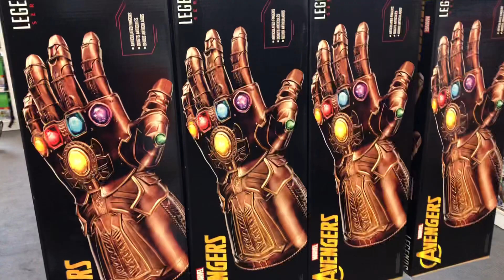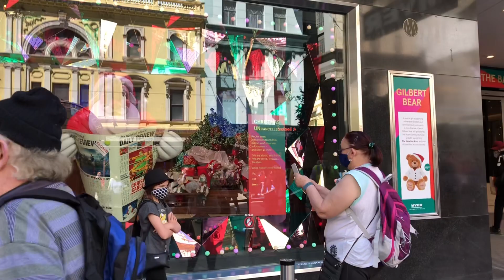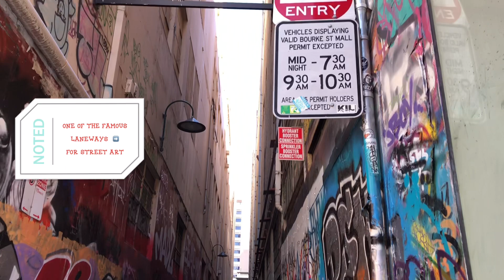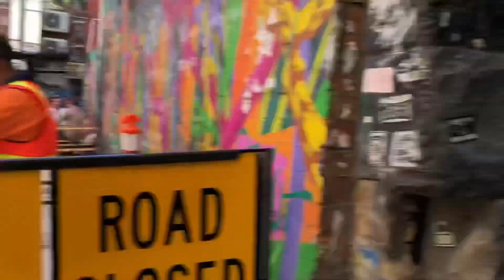Melbourne Is Back Alive 2020 [NEW NORMAL]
Few days after lockdown was lifted (unlocked), we got to hang out around the city.
Not too much crowd yet, but it's enjoyable.